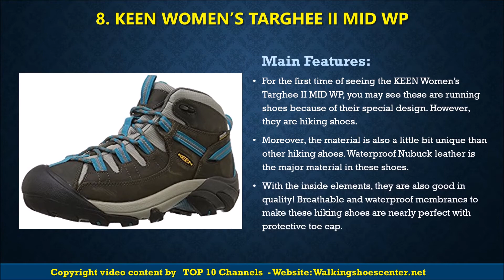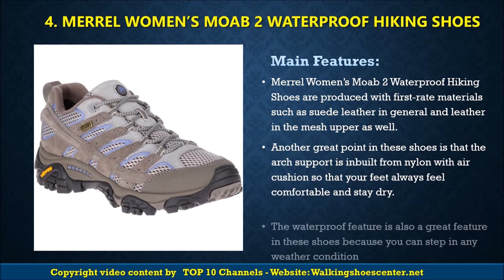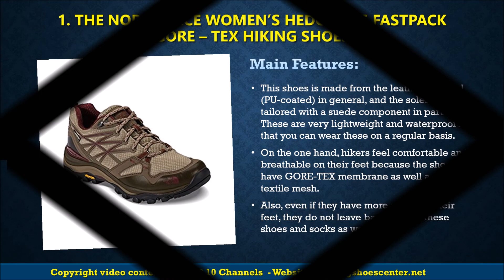Top 10 Best Hiking Shoes For Women 2019 Reviews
Best hiking shoes for women 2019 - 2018
►► MEN'S SHOES
►► WOMEN'S SHOES
Best Running Shoes for Women
Best Walking Shoes for Women
Best Hiking Shoes for Women
Best Sneakers Shoes for Women
Best Boots for Women
Best boat shoes for women
Best loafers for women
Best Women Flats
Hiking is one of the greatest outdoor activities that everyone wants to try and challenge. You probably want to try and love this activity so much no matter you are a young lady or not. But wait a minute…you have to wear suitable hiking shoes to protect your feet, ankle, and knees.
Here are top 10 best hiking shoes for women that you may come across and consider before purchasing. We will list out hunting shoes for men later.

#1 - The North Face Hedgehog Fatpack Gore for women’s hiking shoes is made from the leather material (PU-coated) in general, and the soles are tailored with a suede component in particular. These are very lightweight and waterproof so that you can wear these on a regular basis.

#2 - SALOMON Women’s X Ultra Mid 2 GTX is perfect for hiking because these shoes have lots of great features. The general material is made from leather or textile or synthetic. With one of three these material, hikers always feel comfortable in each of their steps.

#3 - Hoka Tor Summit WP Women’s Walking Shoes are not walking purpose but also hiking shoes. These are made from synthetic and fabric materials at the same time so that you will feel comfortable at all.

#4 - Merrel Women’s Moab 2 Waterproof Hiking Shoes are produced with first-rate materials such as suede leather in general and leather in the mesh upper as well.

#5 - Oboz Women’s Sawtooth Low BDry Hiking Shoes are made from leather and synthetic materials at once. Also, the sole is inbuilt with the synthetic material.

#6 - Ahnu Women’s Sugarpine Waterproof Hiking Shoes support traction and grip on many surfaces thanks to the Vibram that is non-marking outsoles.

#7 - LOWA Women’s Renegade II GTX LO Hiking Shoes are made from a leather material with Vibram sole and the PU Monowrap to make shoes have a solid construction in general.

#8 - For the first time of seeing the KEEN Women’s Targhee II MID WP, you may see these are running shoes because of their special design. However, they are hiking shoes.

# 9. QOMOLANGMA Women's Hiking Shoes are inbuilt slippery-resistant soles to prevent possible accidents in the oily surface and other wet conditions while moving.

#10 - Salewa Women’s Firetail 3 Hiking Shoes are made from breathable mesh or coated fabric depending on the production phase.